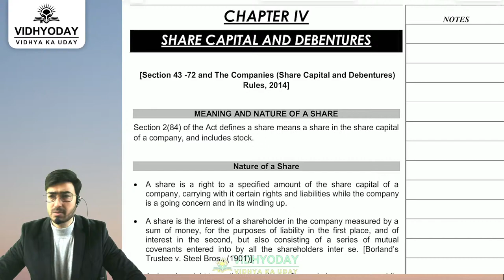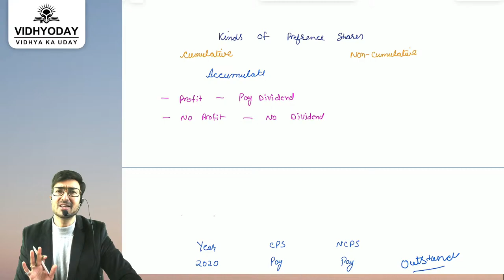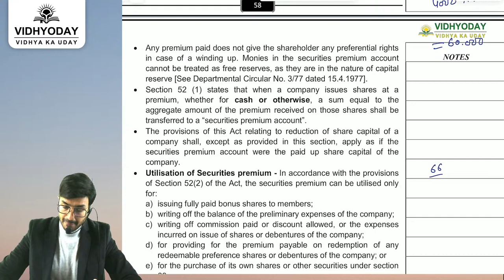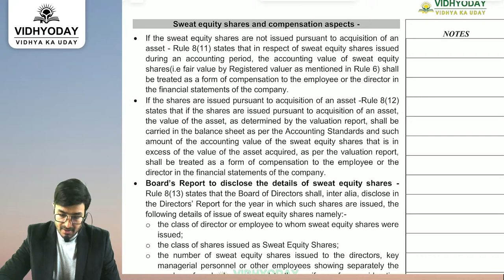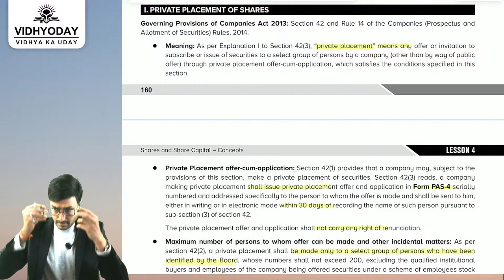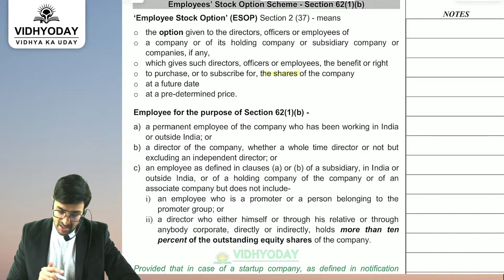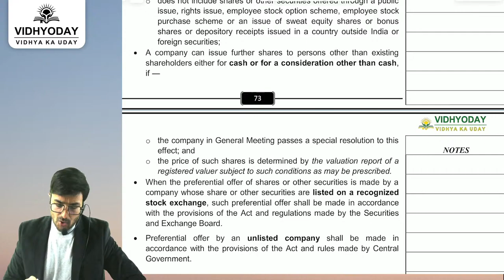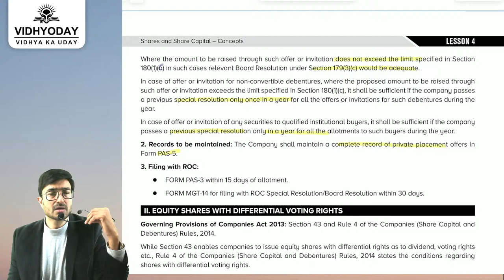CS EXECUTIVE | REVISION | MARATHON | GROUP 1 | CL | DAY 2